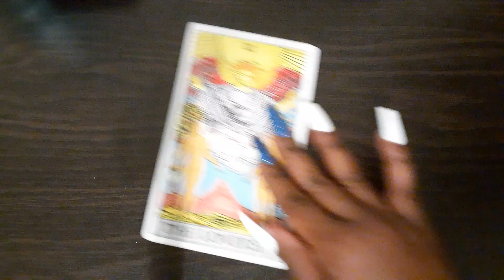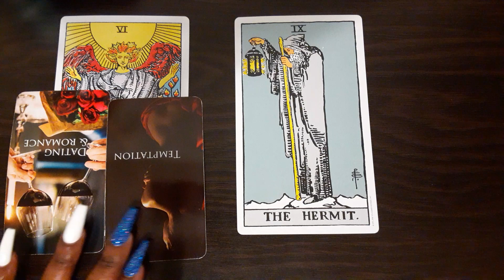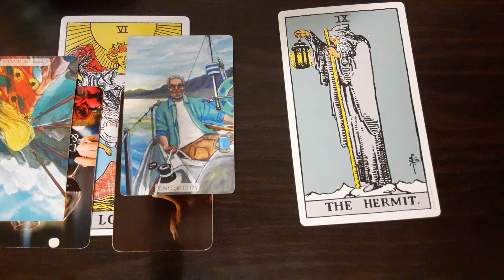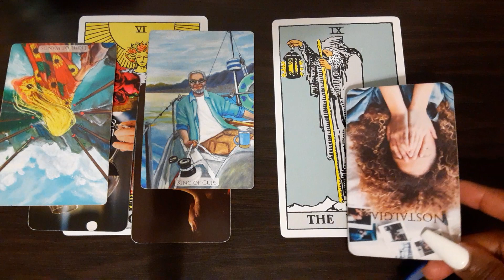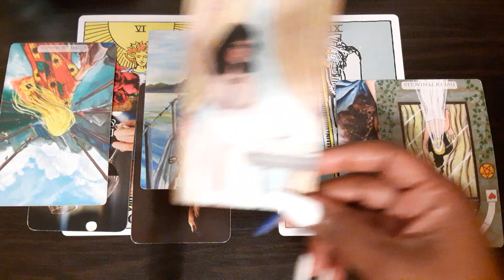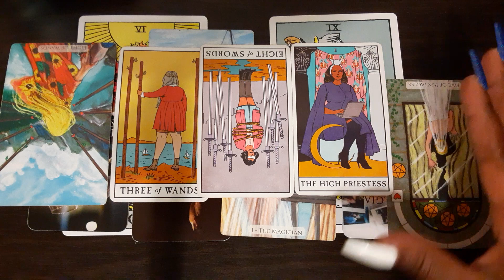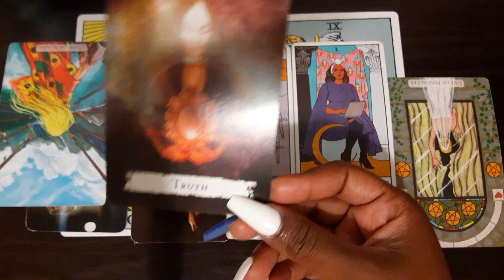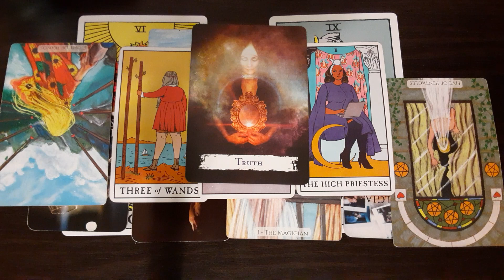Leo- This person is determined to win your heart💘